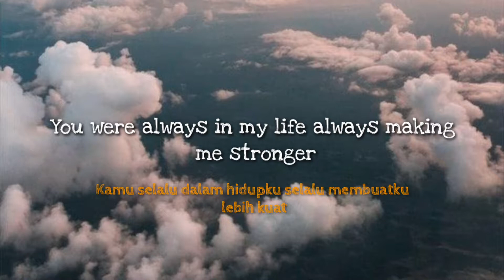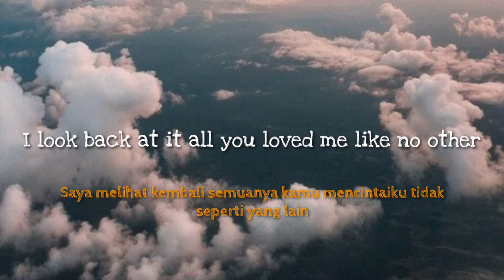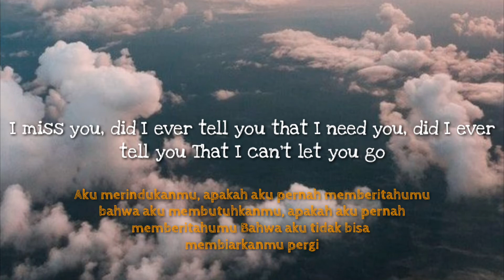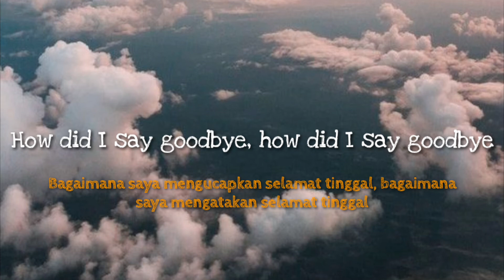Claudia Emmanuela Santoso - "Goodbye" (The Voice Germany) Lyric English And Indonesia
Hai, terima kasih sudah nonton video Lyric Goodbye dari Claudia Emmanuela Santoso , bantu kami untuk tumbuh dengan men subscribe channel ini, dan juga dengan men subscribe teman teman akan dapat notifikasi dari channel ini mengenai lagu baru yang lagi trending, tentu saja dengan lirik Indonesia dan English.
Terima Kasih...

Sumber : Digster Pop